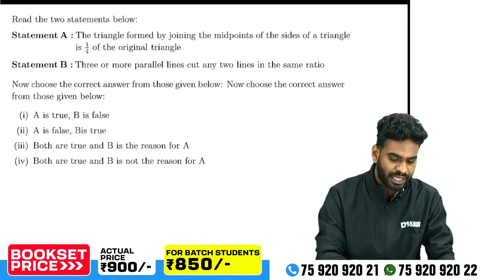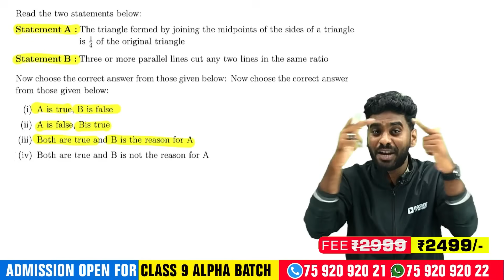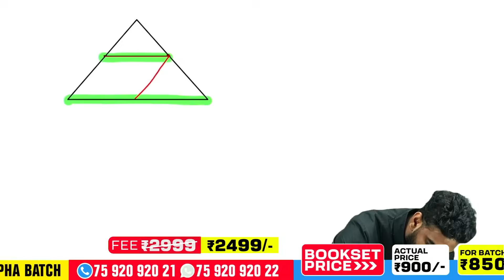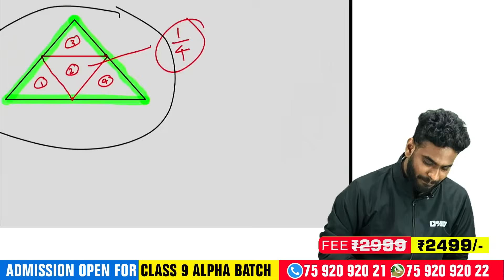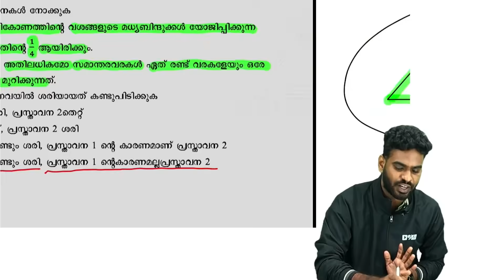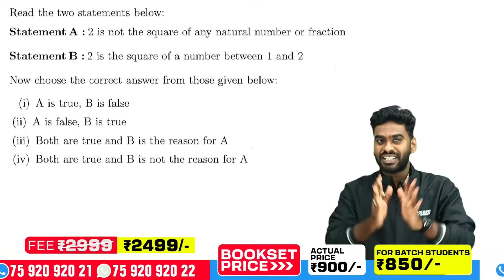Class 9 Maths Onam Exam | Statement Type Questions | Exam Winner Class 9